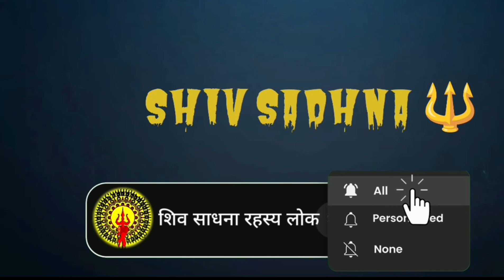(D/F) या ( डेढ़ फुटिया ) डेढ़ फुटिया होता क्या है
Godown Shifting //Cash Godown// 5 मिनट में करोड़पति बनने का रहस्य//

ded futiya
noto ki barish
tantra mantra
दो रात की डेढ़ फुटिया साधना संपूर्ण मंत्र विधी विधान
डेढ़ फुटिया ट्रांसफर
asli tantra mantra
paiso ki barish
डेढ़ फुटिया भूत